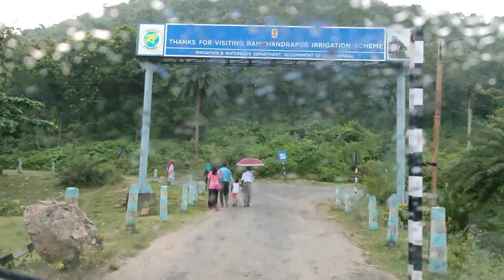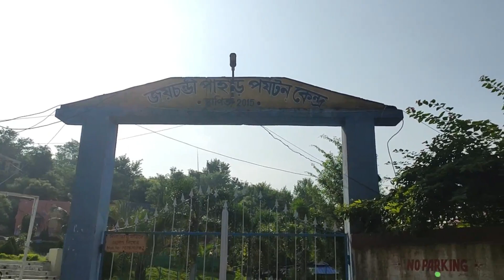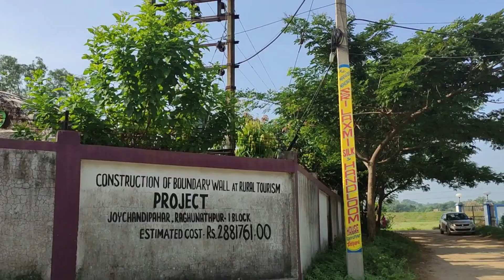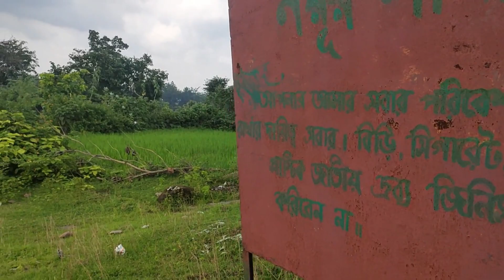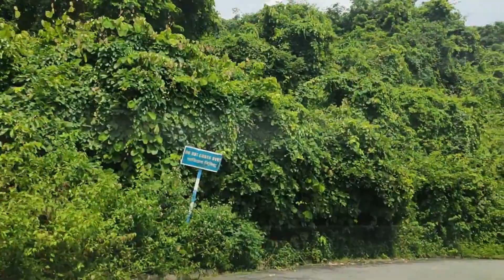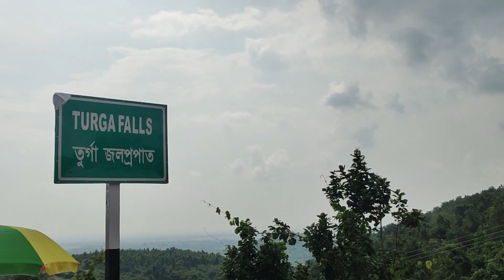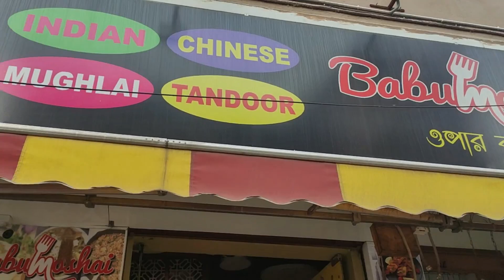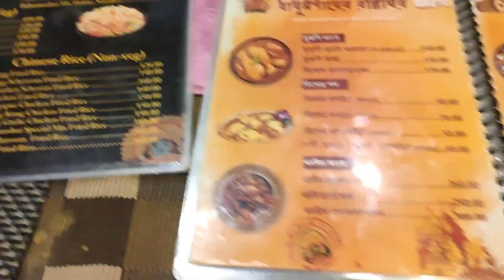Weekend Trip to Baranti Ep-2 | দুই দিনে ঘুরে এলাম বরন্তি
Hotel: Allure De Baranti
Tent: 1800/- to 2200/- (Depending on Season)
Delux Room: 1600/- to 2000/- (Depending on Season)
You can also check Eco Resort Baranti (Govt.)
Baranti to Ajodhya Circuit Sightseen and back to Baranti - Total 280 kms.